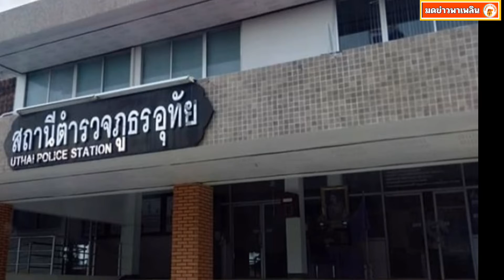เจ้าของร้านเหลืออด เจอลูกค้าโพสต์หลอกขายทุเรียน ทนไม่ไหวขอแฉกลับ